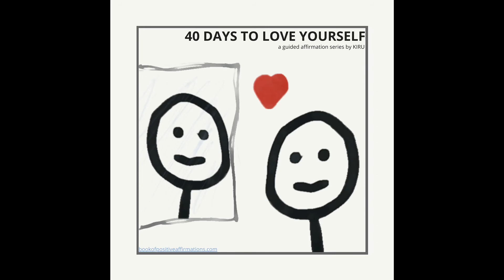Day Twenty-Two: 40 Days to Love Yourself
40 Days to Love Yourself is a guided affirmation series led by American artist and Gen Z entrepreneur, author of The Book of Positive Affirmations, KIRU.